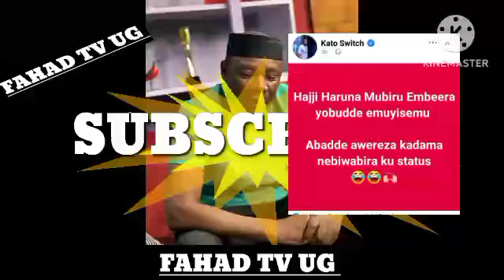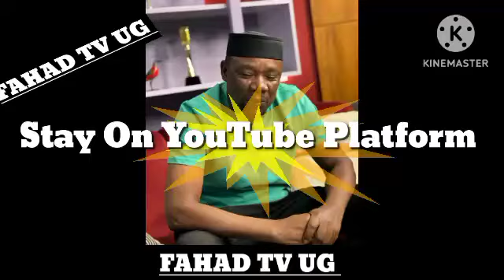Finally 🙆Akatambi Ko Obusegu Aka Hajji Haruna Mubiru Kafulummye Ku YouTube Bamuswaziza Bambi Bibiino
Akatambi Ko Obusegu Aka Hajji Haruna Mubiru Kafulummye Ku YouTube (@FAHADTVUG )